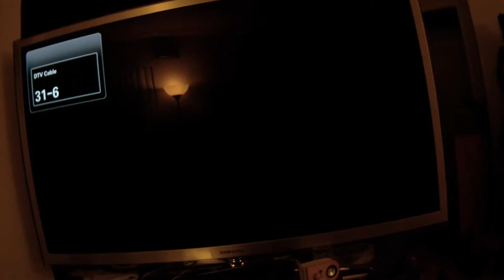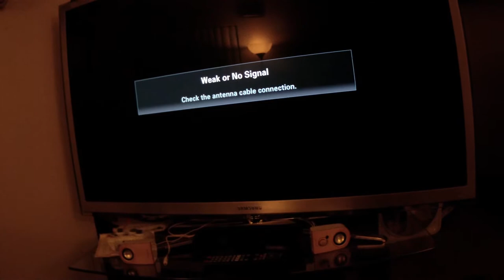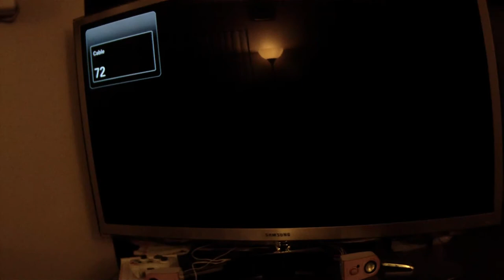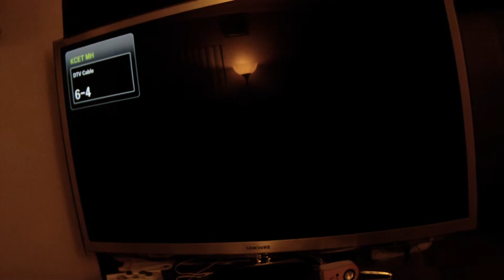2012.02.12 CoxSuckers Channel Surfing Rant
I am a Cox Customer. I pay my bill. Cox rewards me with terrible customer service, and network services.